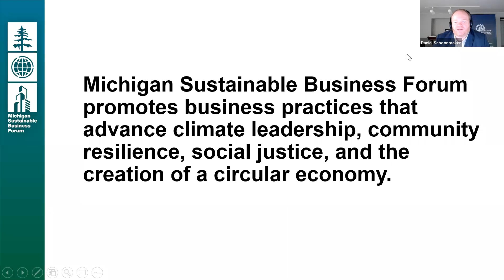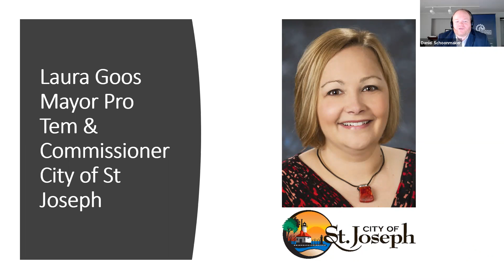Resiliency and Sustainability Forum with Congressional Candidate Jon Hoadley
MISBF discusses community resilience and sustainability as the intersection of extreme weather events, public health, prosperity, and disproportionate impacts.  Business and community leaders share how they are being impacted by generational issues, and learn how state and national representatives are working on the behalf of Michigan.  State Representative and Congressional Candidate Jon Hoadley is joined by a panel of business and community leaders, impacted homeowners, and sustainability experts and discusses the importance of leadership from federal officeholders.